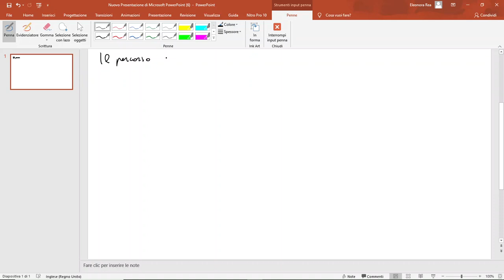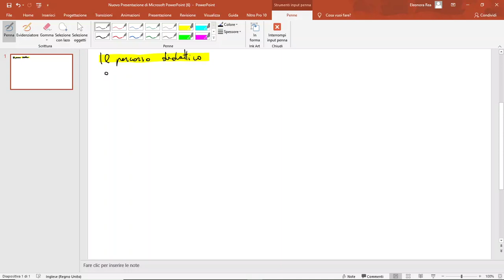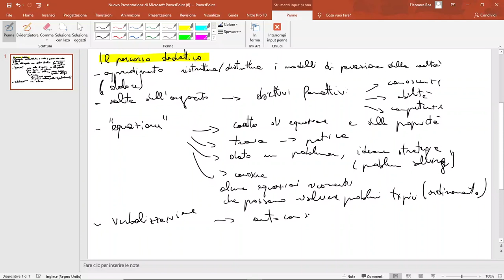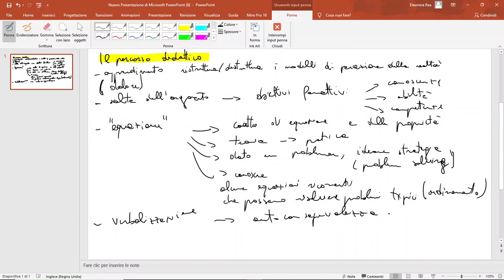Il percorso didattico, apprendimento, scelta dell'argomento, obiettivi formativi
Altri video utili:Altri video utili:
-approfondimento
 b.e.s.